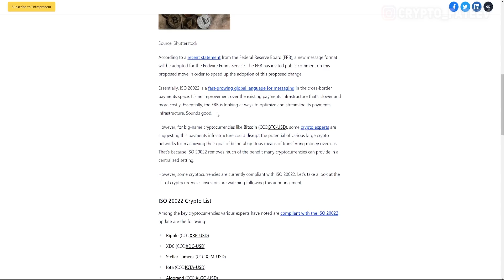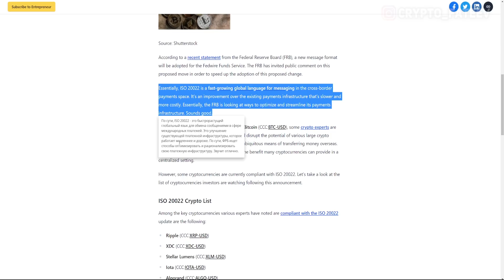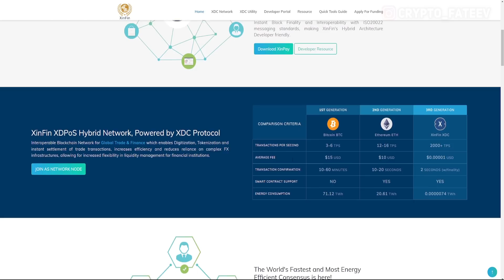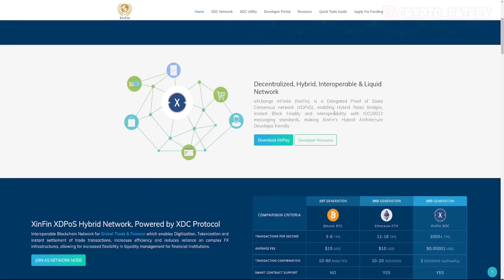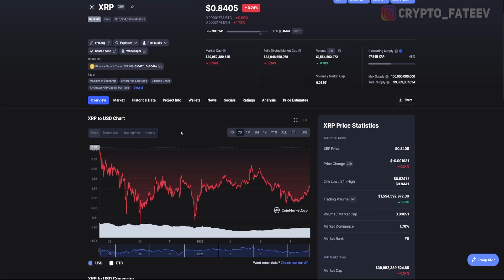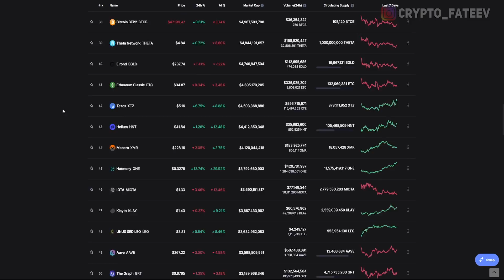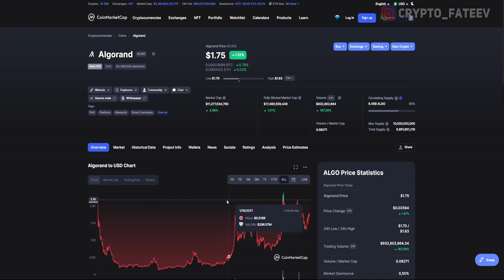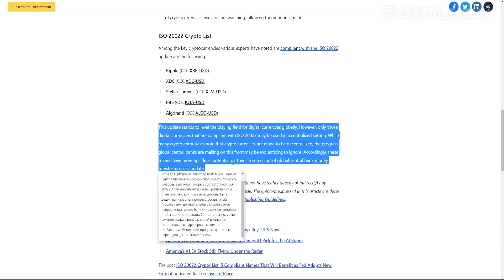ГРЯДЕТ НОВАЯ ФИНАНСОВАЯ СИСТЕМА! КАКИЕ КРИПТОВАЛЮТЫ СООТВЕТСТВУЮТ ISO 20022! ВАЖНОЕ ДЛЯ ХОЛДЕРОВ XRP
КАКИЕ КРИПТОВАЛЮТЫ СООТВЕТСВУЮТ НОВОМУ СТАНДАРТУ ISO 20022! ВАЖНОЕ ДЛЯ ХОЛДЕРОВ XRP!

❶ Прогноз xrp;
❷ Какие криптовалюты будут соответствовать стандарту ISO 20022.